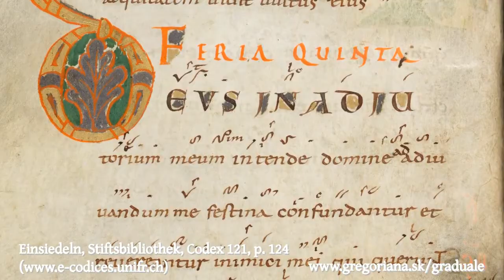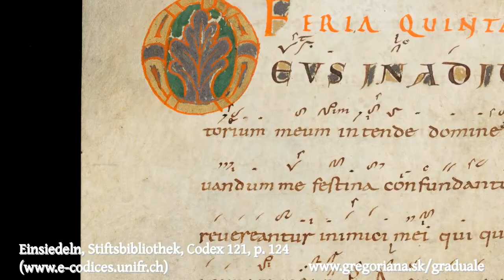Introitus: Deus in adiutorium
gp#36 The aim of the Graduale project is to record all of the chants contained in the current Graduale Romanum / Graduale Triplex for description.

Look for the chant in Graduale Romanum (1974), p. 315 (Tempus per Annum, Hebdomada 18), or on page 350 of this pdf (65MB) (Graduale Romanum 1961) Look for the recordings of the Graduale Project or check on your favorite music store.